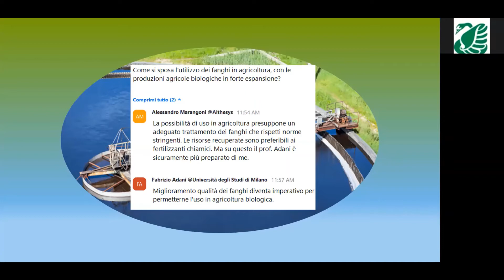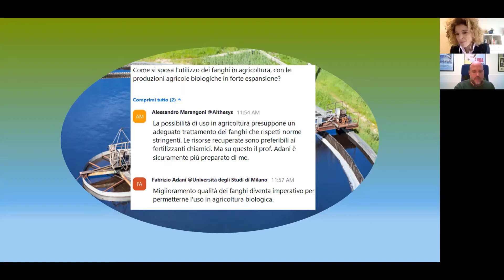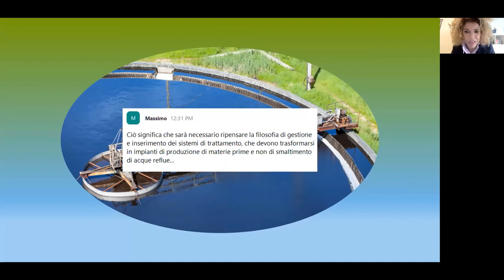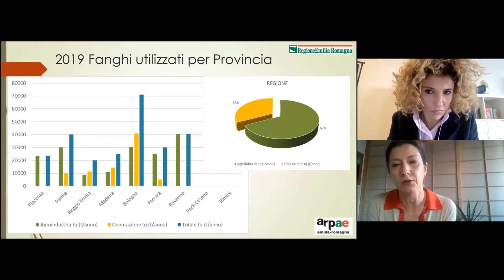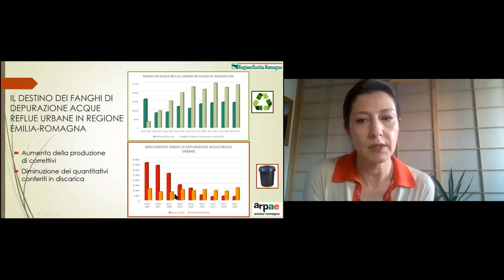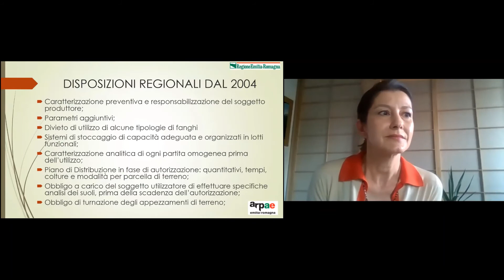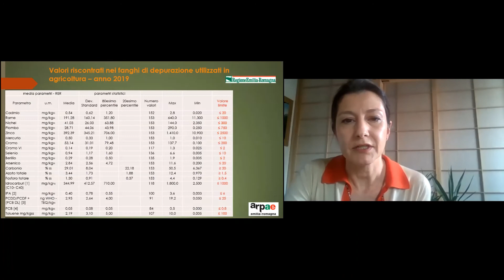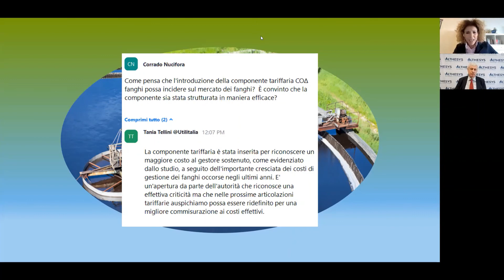L’industria idrica e le sfide dell’economia circolare 2021: Tavola Rotonda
Presentazione dello studio
L’industria idrica e le sfide dell’economia circolare. La gestione sostenibile dei fanghi di depurazione.
Alla tavola rotonda partecipano:
Monica D'Ambrosio Ricicla TV
Elisabetta Perrotta Fise-Assoambiente
Tania Tellini Utilitalia
Alessandro Bratti Ispra
Bruno Faraglia MIPAAF
Giorgio Zampetti Legambiente
Fabrizio Adani Università degli Studi di Milano
Mario Nova Regione Lombardia
Simona Fabbri Regione Emilia Romagna